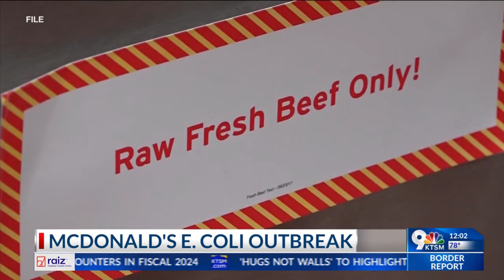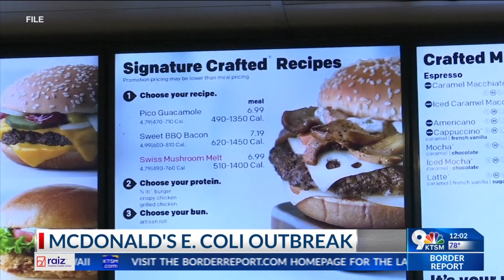McDonald's E. Coli outbreak